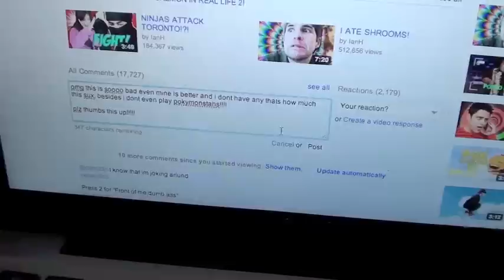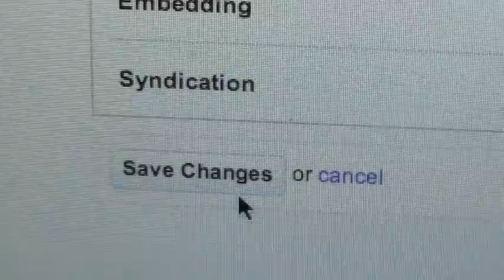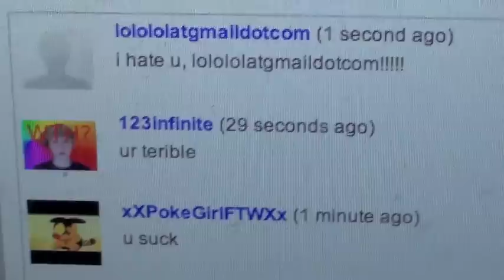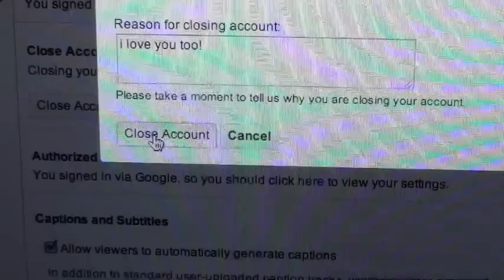How To Be Unpopular On YouTube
Follow all the steps to be like me...
Please tell me what I should do next.